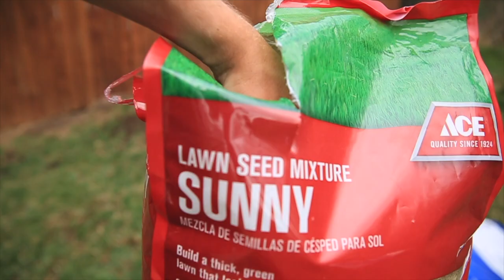YOU Inspire me